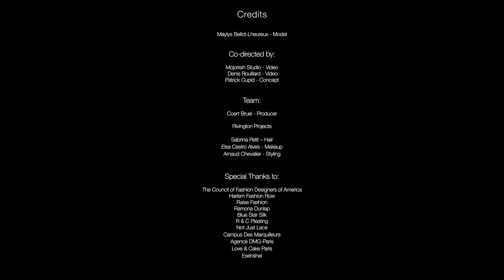PATRICK CUPID FALL WINTER 21 FILM QUARANTA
QUARANTA

Still quarantined forty days into 2021, we meet Veronique. A young woman who feels the separation from life. Consumed by melancholy, she has lost sense of time. To her surprise, today is her birthday in more ways than one, signaled by a series of mysterious gifts hailing a new sense of self and a curiosity about the world within.

Paradigm:

The Fall / Winter 2021 womenswear collection from Patrick Cupid, marks a transformative moment in the fashion
industry, when an agile, young brand catches the zeitgeist and reinvents our modern relationship with our clothing.

Fall / Winter 2021 hails the vestige of deshabillé and bohémienism composed in sumptuous textiles and color. Patrick draws on elements of leisurewear and formal attire to produce a look that abstracts traditional dress codes. "Paradigm" is a poignant contemporary collection mirroring an emerging sensibility in a fashion with influences of progressive street style.